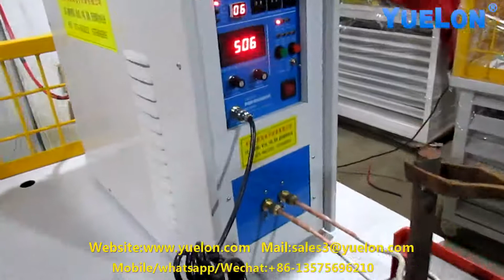Iron rod is heated quickly at high temperature, yuelon induction heating machine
Induction heating machine from Yuelong Electronic Equipment Co., Ltd.
I’m Jerry Zhou from Yongkang Yuelong Electronic Equipment Co., Ltd.We are specialized in manufacturing of induction heating machine and related equipment.They are used in welding, heat treatment, smelting, hot forging and other fields.And Our heating equipment is suitable for 3KW-1500KW.

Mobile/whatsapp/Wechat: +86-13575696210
Skype:live:hakk66
▶︎ My channel, you can learn more about our products
‣‣UCz6BaeYd-Ug4MYVcawV9VaQ
Thank you for your likes and subscriptions.